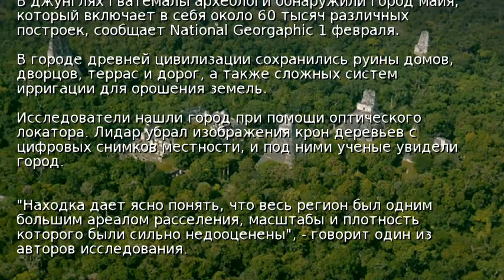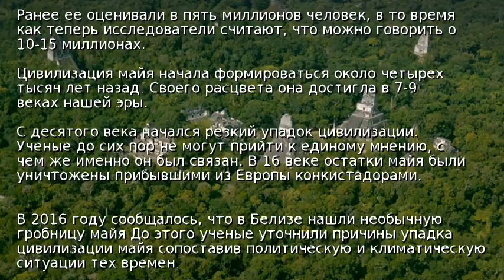Археологи нашли город майя с 60 тысячами построек